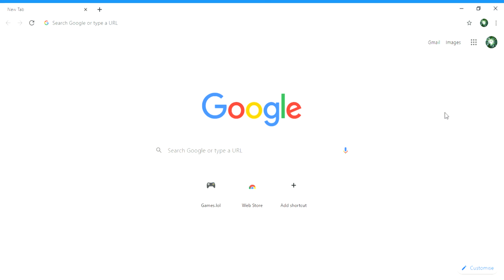how to change your google background